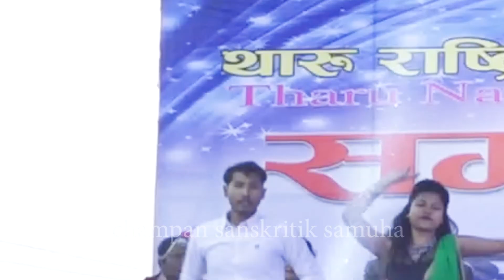Chamakdar Perfomance By Champan Sanskritik Samuha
Magh Mahotsab 2075 Kathmandu